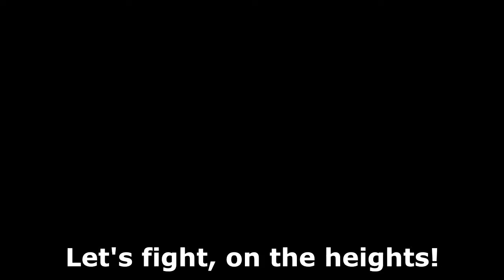Sword Fighting On The HEIGHTS! - ROBLOX ⚔️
LINKS TO GO, AND CLICK!
VIDEOS
GAMES
?sub_confirmation=1
swordfighting, gaming, roblox, rblx, sword, fighting, plazemplayz, game, games,